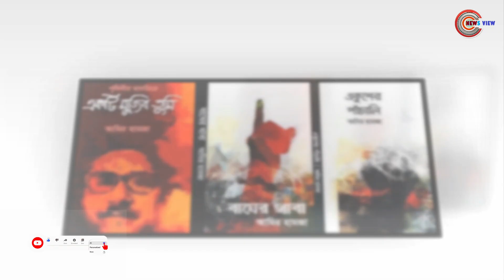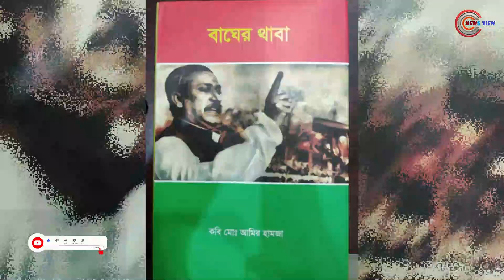যে কারণে স্বাধীনতা পুরস্কার পেলেন কবি আমির হামজা | News View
মো. আমির হামজাকে নিয়েই সামাজিক যোগাযোগমাধ্যমে চলছে জোর আলোচনা। সবার একটিই জিজ্ঞাসা, কে এই মো. আমির হামজা? অষ্টম শ্রেণি পর্যন্ত লেখাপড়া করা  আমির হামজা মাত্র দুটি বইয়ের বদৌলতে সাহিত্য শাখায় দেশের সর্বোচ্চ বেসামরিক পুরস্কারটি পাচ্ছেন।

,সাহিত্যে স্বাধীনতা পুরস্কার,স্বাধীনতা পুরস্কার প্রাপ্ত কবি আমির হামজার পরিচিতি,স্বাধীনতা পদক,আমির হামজার 'স্বাধীনতা পুরস্কার' প্রাপ্তি,আমির হামজা কে?,যে কারণে কবি আমির হামজা পেলেন স্বাধীনতা পুরস্কার,স্বাধীনতা পুরস্কারে ভূষিত কবি